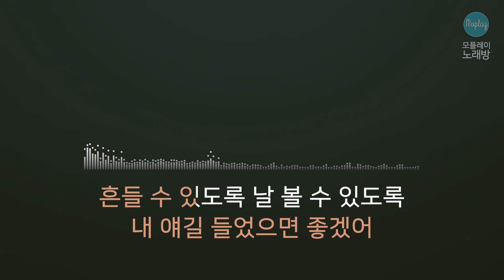[모플레이] 길구봉구 - 바람이 불었으면 좋겠어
길구봉구 - 바람이 불었으면 좋겠어

작사 이현승, 이봉구, 강길구
작곡 이현승, 이봉구, 강길구